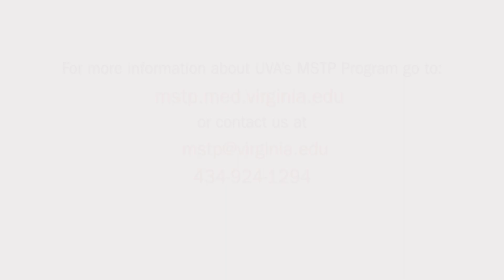Welcome to the Medical Scientist Training Program, University of Virginia